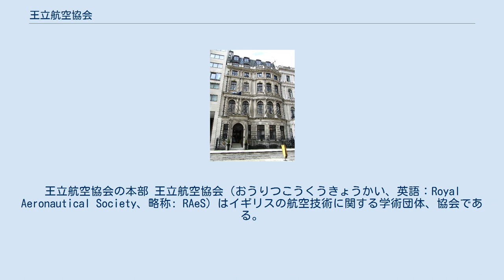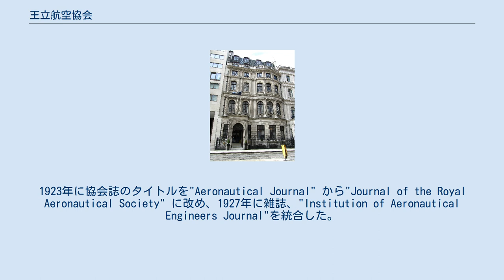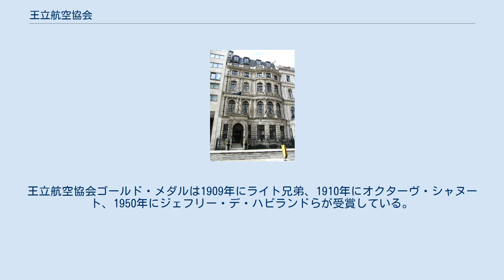王立航空協会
王立航空協会の本部 王立航空協会（おうりつこうくうきょうかい、英語：Royal Aeronautical Society、略称: RAeS）はイギリスの航空技術に関する学術団体、協会である。
1866年に「イギリス航空協会」（The Aeronautical Society of Great Britain）として設立された世界最古の航空協会である。
協会のフェローや会員には、それぞれ、FRAeS、CRAeS のポスト・ノミナル・レターズが付される。
 1866年1月に「イギリス航空協会」の名前で設立された 。
初期のメンバー、設立メンバーには、気球で高度記録を作った、ジェームズ・グレーシャー、有人飛行に関する先駆的な論文を書いた技術者、フランシス・ウェナム、第8代アーガイル公爵ジョージ・キャンベル、ゴム動力の羽ばたき機（オーニソプター）の模型を作ったフレデリック・ブレアリーらがいた。
初年度65人の会員で発足した協会は3年目には106人まで会員を増やした。
定期会報を出版し、1868年にはロンドンの水晶宮で大きな博覧会を開催し、ジョン・ストリングフェローの蒸気機関で動く三葉の模型飛行機の公開飛行を行った。
1870年から1871年にはウェナムとブラウニング最初の風洞製作のスポンサーとなった 。
 1918年に名称を王立航空協会と改めた 。
1923年に協会誌のタイトルを"Aeronautical Journal" から"Journal of the Royal Aeronautical Society" に改め、1927年に雑誌、"Institution of Aeronautical Engineers Journal"を統合した。
 1940年に戦時の航空機産業の拡大のに貢献するために、技術部門（Technical Department）を設立し、他の産業から航空機設計に参加する技術者に対する技術的なサポートを行った。
この部門は1980年代にEngineering Sciences Data Unit (ESDU) として分離独立した。
 王立航空協会ゴールド・メダル、シルバー・メダルなどを授与している。
王立航空協会ゴールド・メダルは1909年にライト兄弟、1910年にオクターヴ・シャヌート、1950年にジェフリー・デ・ハビランドらが受賞している。
 以下の人物が会長を務めた